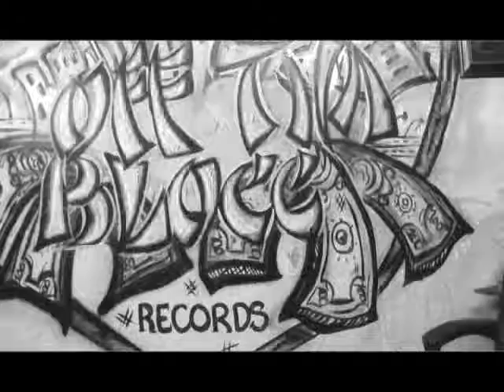318 CYPHER, Episode #2 (All-In)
318 Cypher participants AND spectators jump in for the finale /// Nov. 7, 2010

BIG CY-YOUNG (Off Tha Blocc)
IAmGABRIEL (RightNow)
CRUCIAL (Camo Down)
D-MONEY (Off Tha Blocc)
Can You Say JEROME
CODE LANE (Camo Down)

Join the 318 Cypher page on Facebook!!!